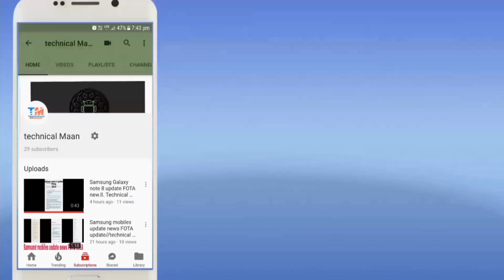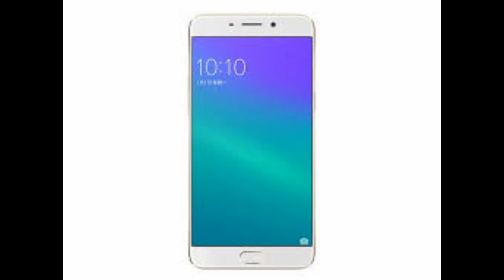Oppo F1 plus good the news new FOTA update.. technical Maan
Hello Dosto Aaj Mai aap ko bataunga Oppo F1 Plus new update Aaya hi
February 2018
USERS
FOTA Update